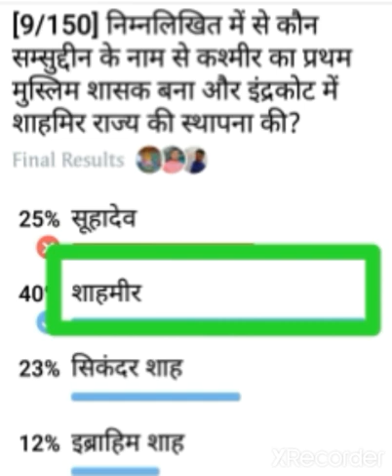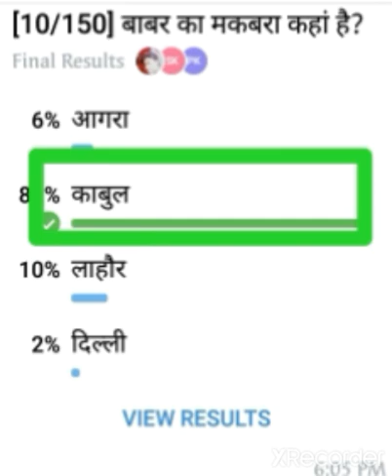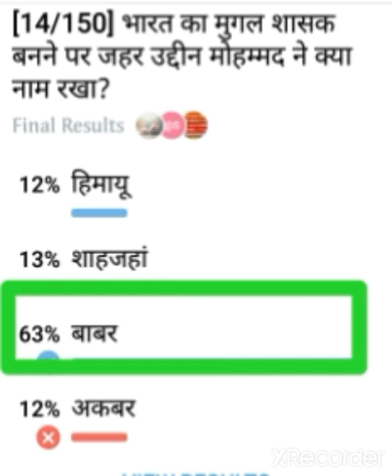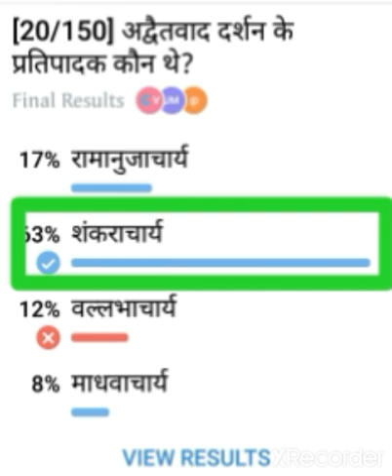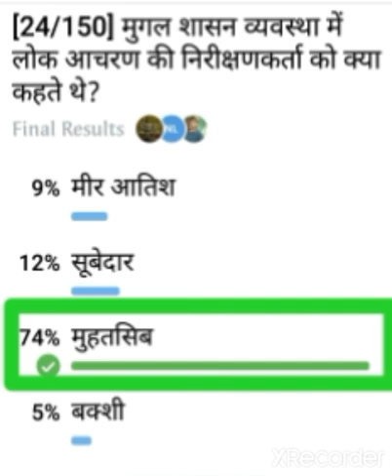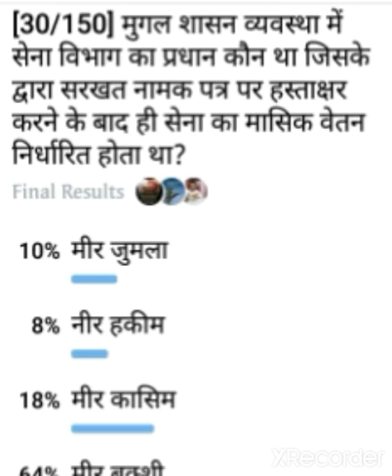Gk Gs Quaz📕||Question Answer||📕All Campatativ Exam|| ke liye important 📕Rk Education Class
By_Rk_Education_Class rrb_ntpc cbt-2 gk & gs math reasoning 🔥🔥rrc_groupd bihar si,ssc mts etc
Please link share and subscribe our channel 👍👍👍👍 अपने सभी मित्रो के साथ शेयर जरूर करे  Thanks for watching, Awarness ke important question aur Answer bataye gaye hai jo 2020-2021 me hue hai ya hone bale  exam railway ntpc science gk gs gs live class ,gk gs quiz,online gk gs math reasoning class chemistry gk quiz political gk quiz history gk quiz, science gk for ssc CPO, general science for ssc chsl,